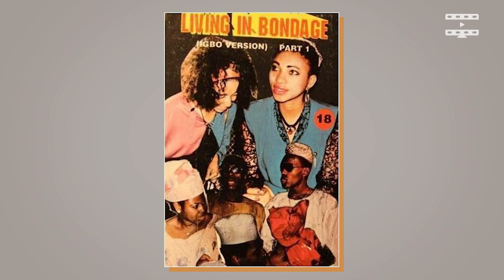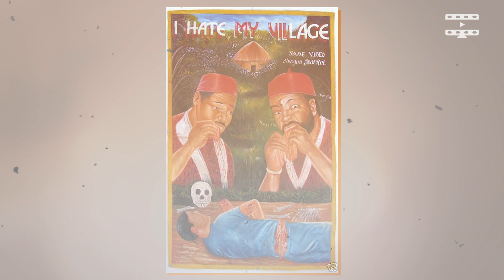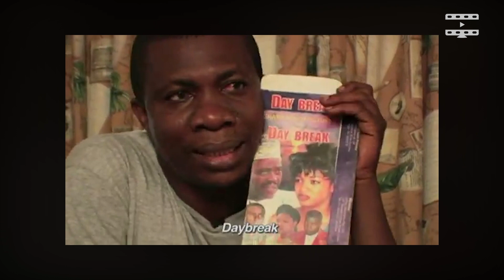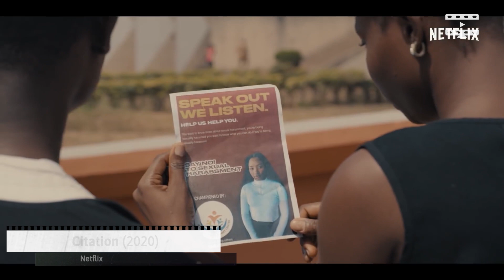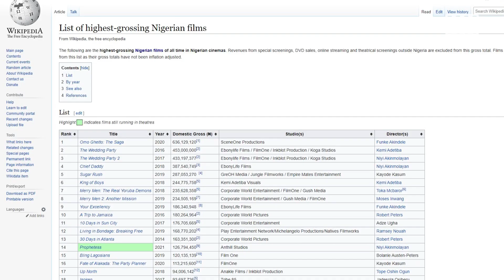Nollywood, czyli nigeryjskie kino kręcone w tydzień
Wielu o nim słyszało, niewiele osób widziało filmy nigeryjskiej produkcji poza kompilacjami zabawnych scen na YouTubie. Dziś przyglądamy się Nollywood, czyli zaskakująco dużemu przemysłowi filmowemu prosto z Nigerii.